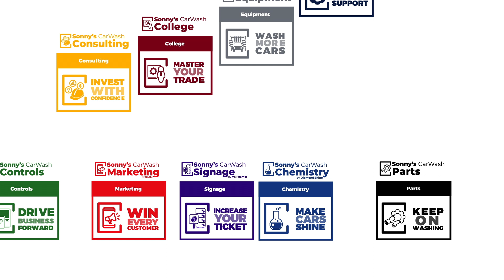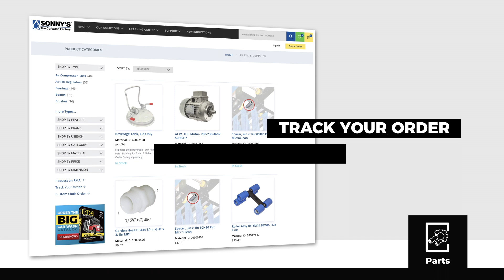Sonny's Commercial TOTAL Car Wash Solutions